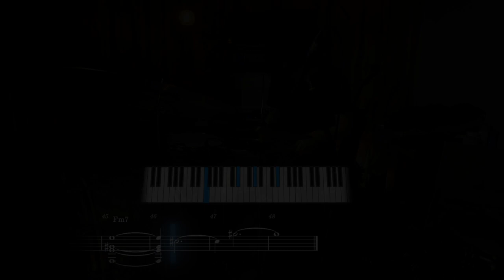Piano Transcription // Happy Imaeda - Bubble Gummy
3rd Album “Space Behind The Donut” now available
Bandcamp, Spotify, Apple Music,Youtube Music, Deezer, Tidal and so on.
On any platform!!

■ Drums and gears
Drum set  -  Ludwig Super Classic 1960's
Snare  -  Remo 14×3.5
Ride  -  Funch Cymbals 22
Hi Hat  -  Zildjian K contantinople 14
Beater  -  Danmar 206
Pedal  -  Yamaha FP720
Chair  -  Yamaha

Overhead  -  Antelope Audio verge
Snare Top & Bottom  -  Sennheiser e904
Hi Hat  -  Antelope Audio verge
Kick  -  Audio Technica ATM25
Sub Kick  -  Solomon Mics

■ Happy Imaeda
Japan
Drummer | Composer
I makes original songs through Youtube, Instagram and so on,
also doing mixing, mastering, and video-making,
as a project of my own group ‘Happy Imaeda NI2’.
Eating is the happiest thing for me.

I post drum solo videos of Jazz, Drum'n Bass,
R&B, Funk etc, every Saturday.
I also post videos on my Instagram.
Sometimes I play outside and sometimes I play drums in my home studio.

video and music by Happy Imaeda NI2